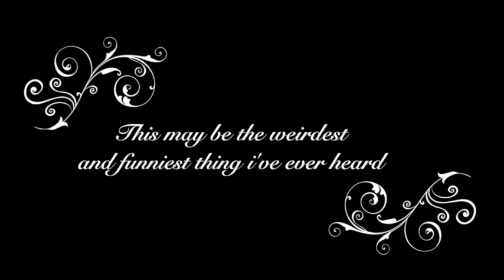god of heaven